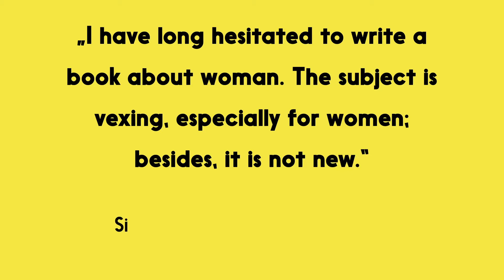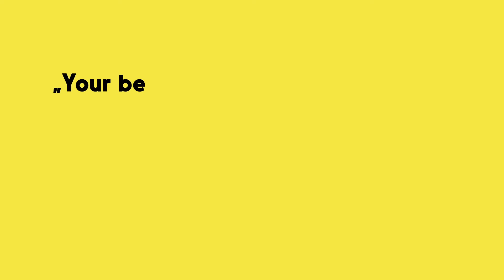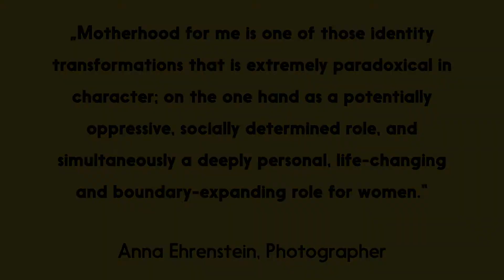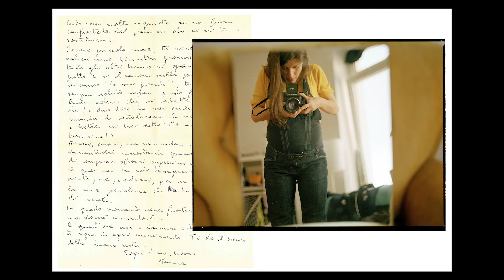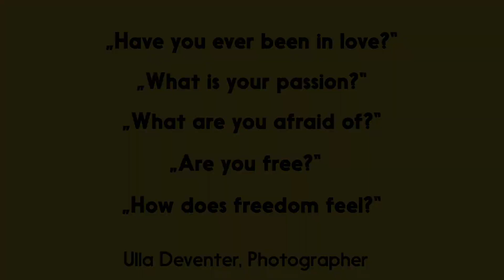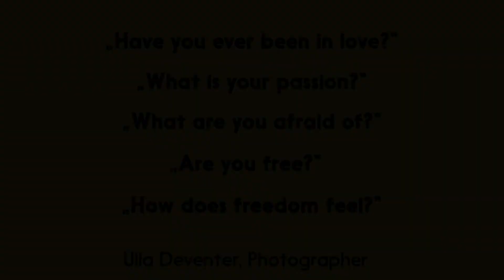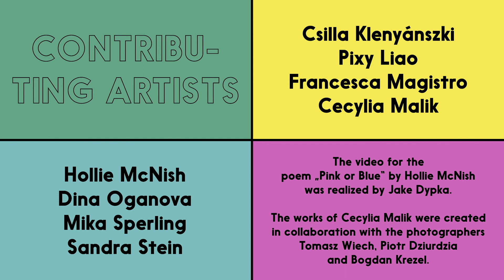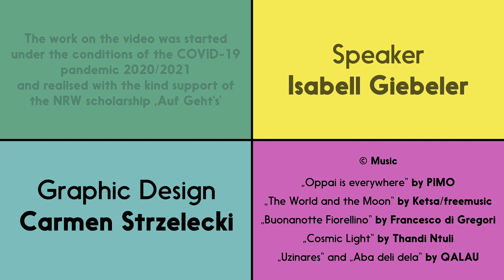Purpur final FullHD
How to be/see a Woman
Video by purpur collective
2021
WITH:

Ulla Deventer, Ghana/Germany
Anna Ehrenstein, Albania/Germany
Jennifer Greenburg, USA
Lebohang Kganye, South-Africa
Csilla Klenyánszki, Hungary
Pixy Liao, China/US
Francesca Magistro, Italy/Germany
Cecylia Malik, Poland
Hollie McNish, United Kingdom
Dina Oganova, Georgia
Mika Sperling, Germany
Sandra Stein, Germany
ABOUT
 The video brings together positions of
female photographers who in their current
works deal with the topic ‘being a woman
and the representation of women in
photography’ and who are involved in this
topic in the frame of their artistic work.
• In this project we will show twelve
internationally diverse statements
regarding different aspects, such as:
traditional role models, family and
mother-child-relationship, youth and
gender, social and political effects.

• We founded the collective purpur in
2018 to promote the visibility of
women in art photography
• Curatorial Team: Inga Schneider,
Antonia Loick & Teona Gogichaishvili
2021